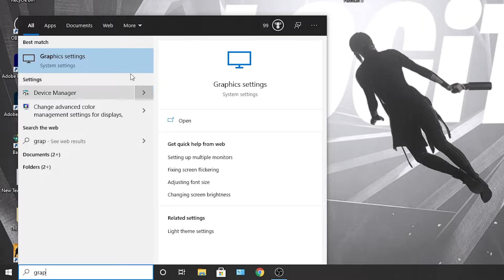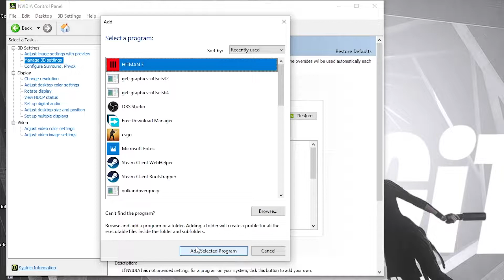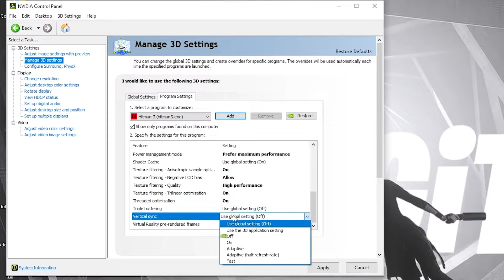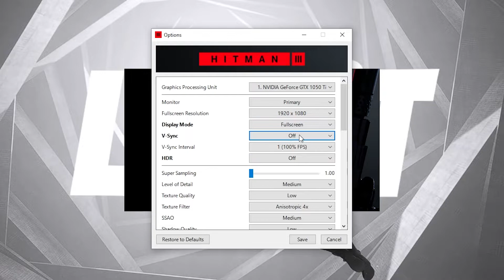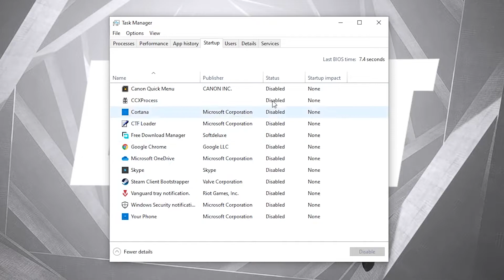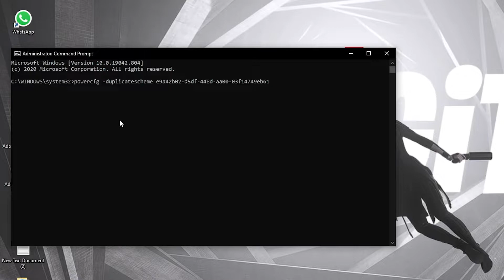HITMAN 3 Low End PC | Lag & Stutter Fix | Ultimate HITMAN 3 Boost Guide 2021